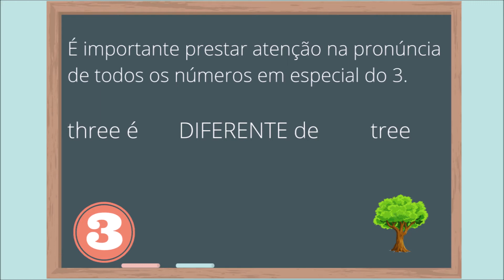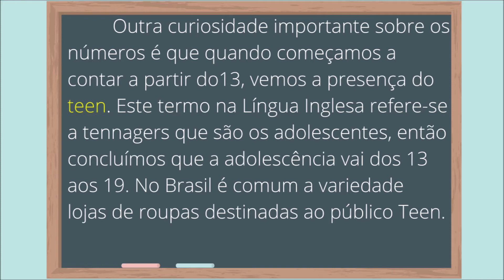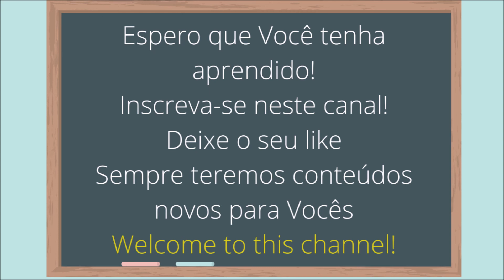Numbers 0 50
Este vídeo mostra os números cardinais de 0 a 50. É importante observar as pronúncia e a escrita de cada número.